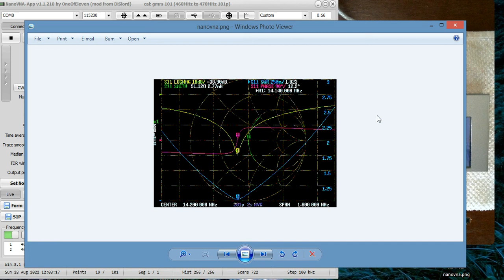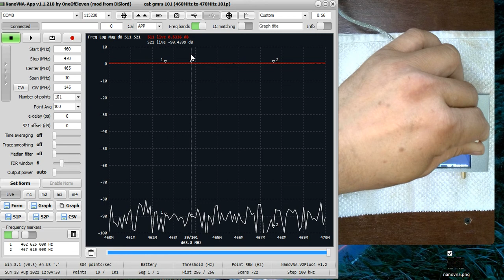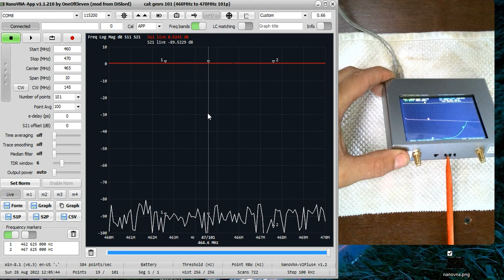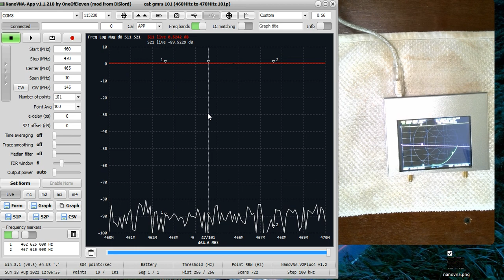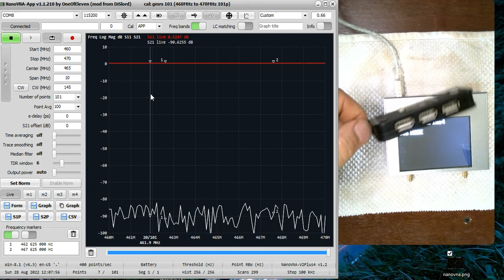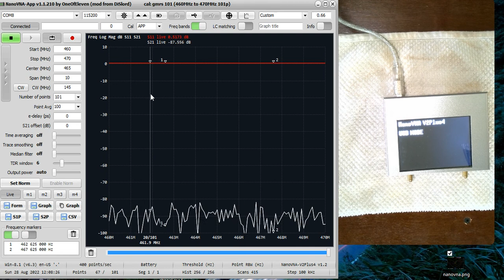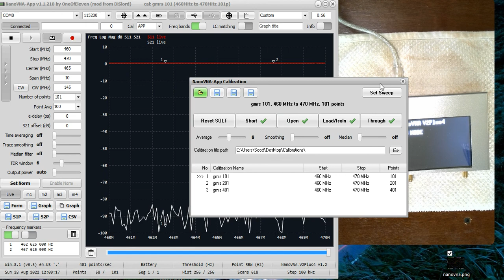🔺 What is need to fix your nanovna v2 plus 4 to run modified version of nanovna.app by oneofeleven🔺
In this video, I explain what is need to fix your nanovna V2 plus4 model to run the modified software of nanovna.app by oneofeleven. You will need to flash your nanovna firmware to a modded one, and you will need to use a modded version of the app too!!
✅ Link to the modded firmware you need to install:
✅ Link to the modded software you need to use with the modded firmware:

🔥 Talk with me on the FREE Zello app (M-F 10am - 3pm central time zone)! When you get Zello installed, the channel you want to add is GMRS _two_way_radio enter it the way you see it with the _ it's the same channel name as my YouTube channel or QR code scan my channel , My handle on there is the_wi_gamble :) For more info on the FREE Zello app